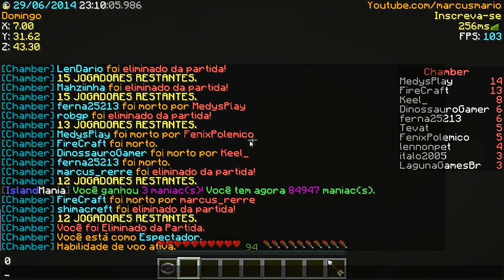javaw 2014 06 29 23 04 31 607